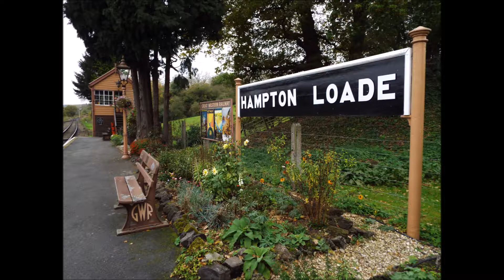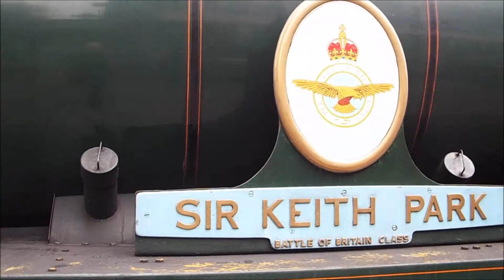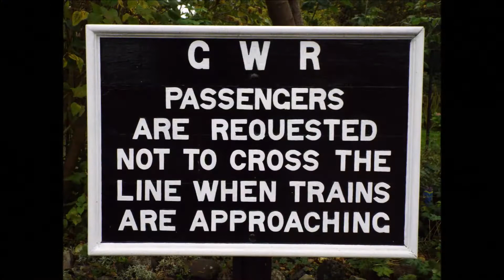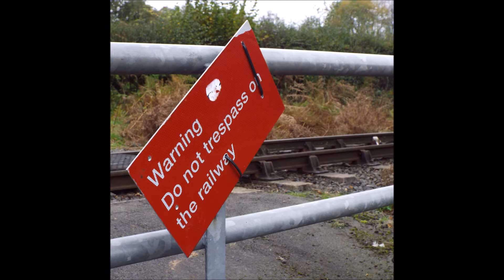Hampton Loade, Severn Valley Railway, Shropshire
Hampton Loade railway station is a station on the Severn Valley Railway heritage line
please note due to the age of these leaflets and videos some of the information above maybe out of date.